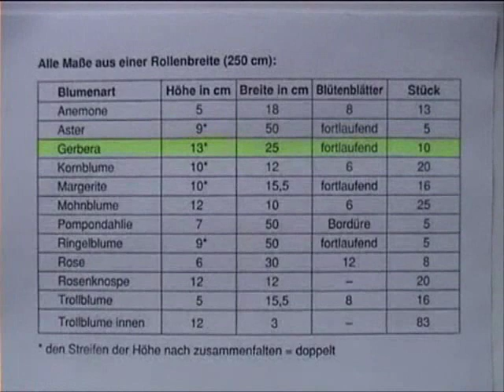Fiori di carta crespa - Crepe paper flowers: Gerbera // Gerbera // Гербера